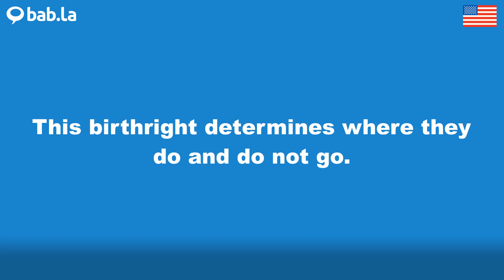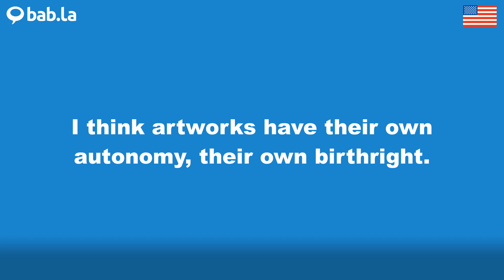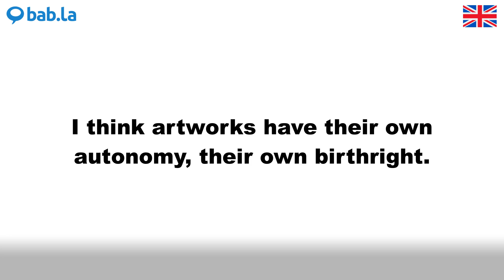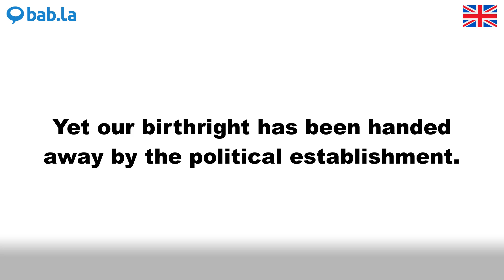BIRTHRIGHT pronunciation | Improve your language with bab.la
Improve your spoken English by listening to BIRTHRIGHT pronounced by different speakers – and in example sentences too. Learn and love languages with bab.la.